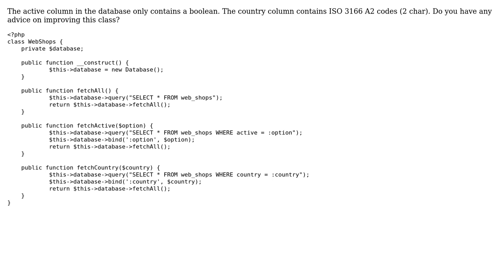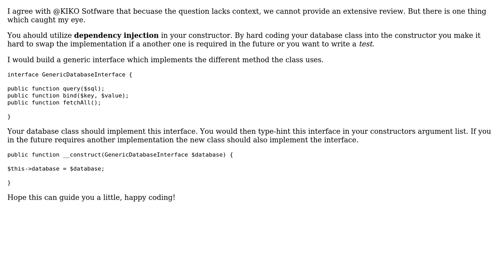Code Review: Database fetch class (2 Solutions!!)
Code Review: Database fetch class

With thanks & praise to God, and with thanks to the many people who have made this project possible! | Content (except music & images) licensed under CC BY-SA | Music | Images & others | With thanks to user KIKO Software user Jamal user jackherer user AnotherGuy and the Stack Exchange Network Trademarks are property of their respective owners. You are responsible for your own actions.